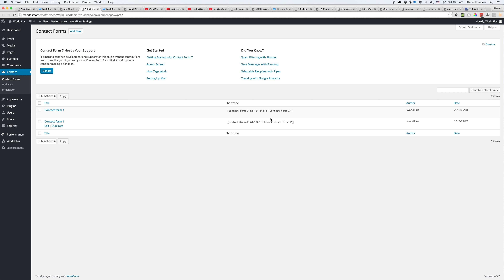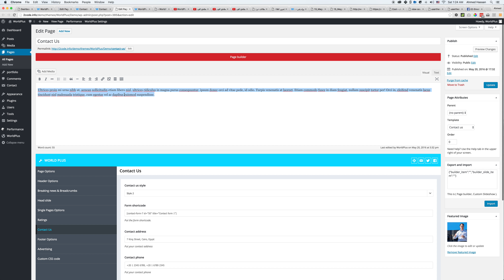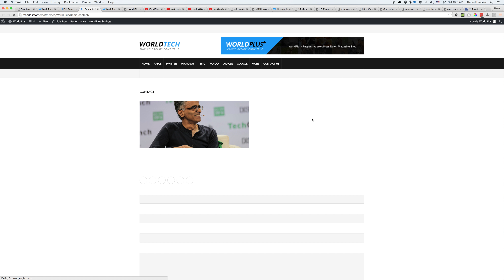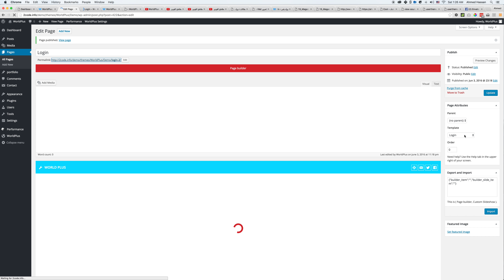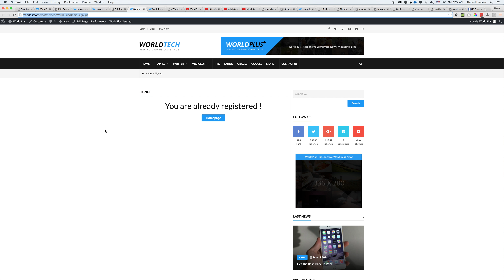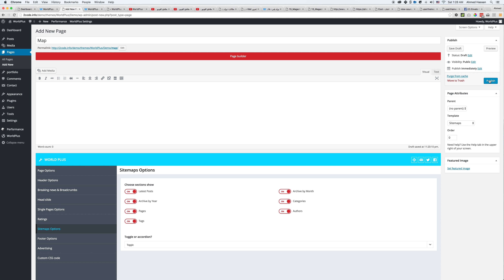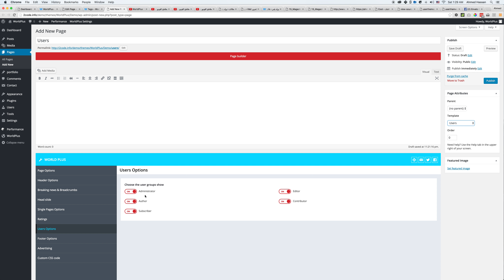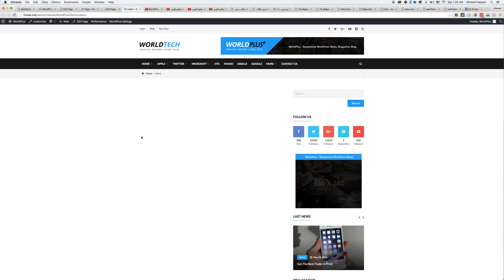Page Templates for the WorldPlus WordPress theme